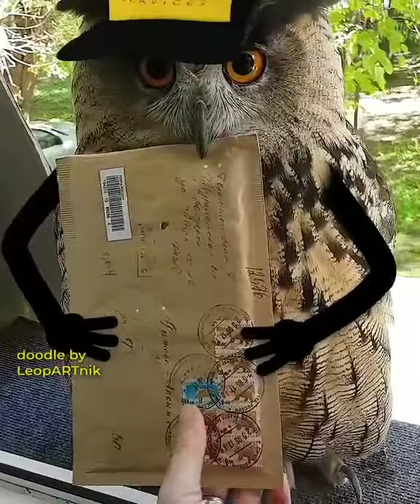funny owl postman